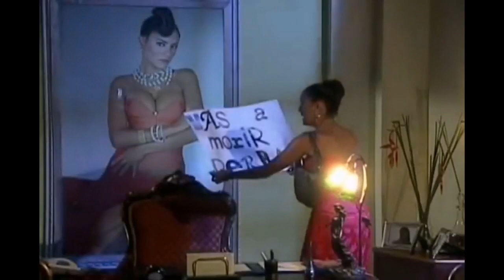¡Anastacia es amenazada de muerte! - Estrambótica Anastacia